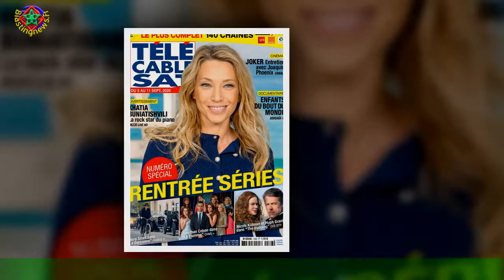Stella Belmondo épaules dénudées : beauté de qui a conquis d'autres "filles de"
Stella Belmondo a connu une enfance particulière. Elle est la fille d'une figure mythique du cinéma,l'une des plus grandes stars que la France ait connue : Jean-Paul Belmondo. De plus,elle a débarqué dans la vie de son illustre père alors que celui-ci était âgé de 70 ans et l'a perdu il y a un an,